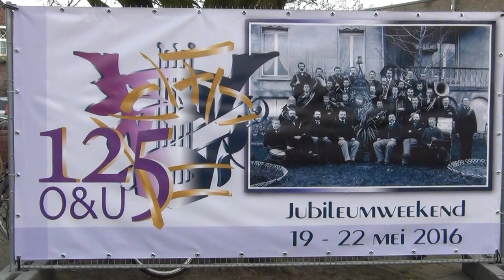2016 01 04 Omroep Kontakt Laarbeek 2016 01 01 Muzikale opening van feestjaar 2016 door O&U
Nieuwjaarsconcert O&U
Harmonie O&U in Beek en Donk heeft in muziekcentrum Het Anker op nieuwjaarsdag het nieuwe jaar ingeluid met een concert. Alle gelederen van de vereniging, jong en oud, hebben van zich laten horen. De slagwerkgroep trapte af met een staaltje Oosterse ritmiek, gevolgd door de jongste leerlingen van de blokfluitklas en het leerlingenorkest. Het publiek kon kijken en luisteren naar het jeugdorkest en de leerlingen- en jeugdslagwerkgroep. Het concert werd afgesloten door het harmonieorkest, dit keer onder leiding van Martijn Pepels.